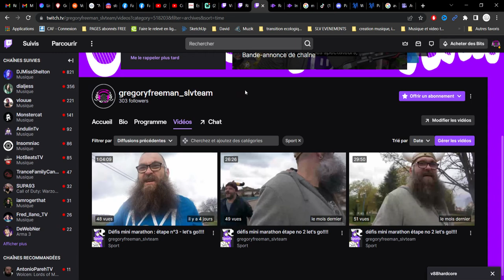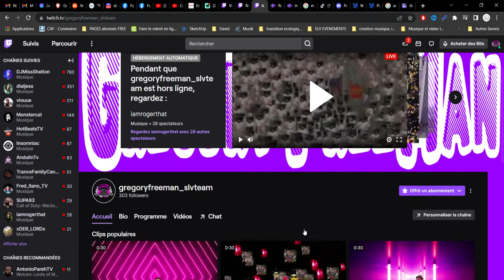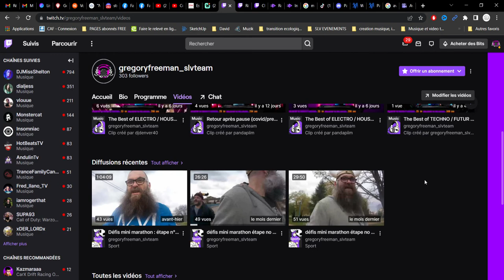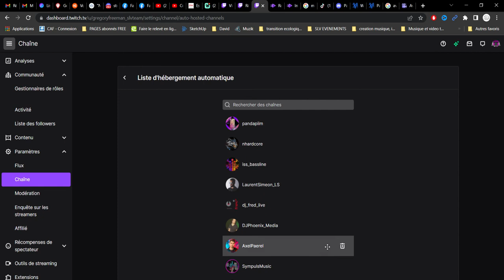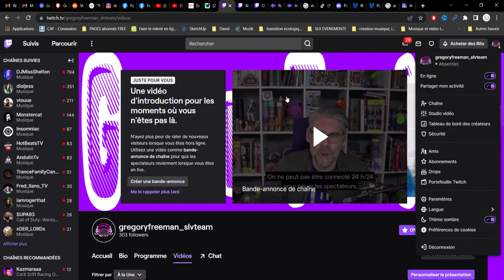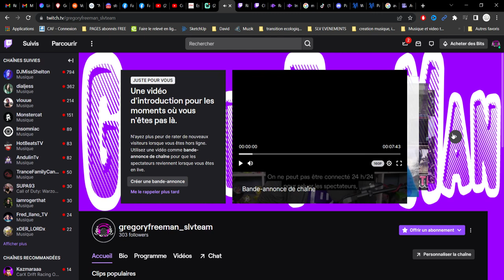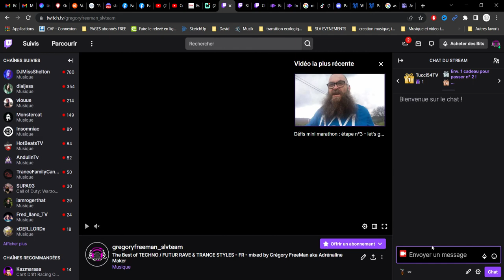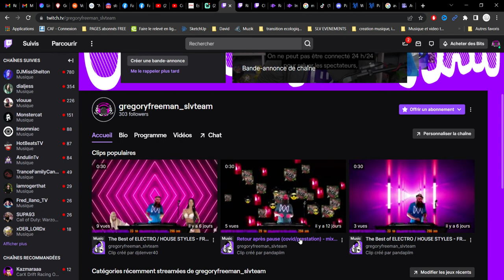TUTO TWITCH | Suggérer des streamers que tu souhaite aider + Host manuellement une chaine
TUTO TWITCH | Suggérer des streamers que vous souhaitez aider + Hoster manuellement une chaine

Retrouvez-nous pour plus de tutos (et bien plus) sur notre serveur discord communautaire d'entraide a cette adresse